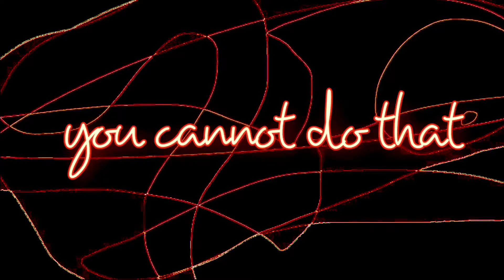You Cannot Do That